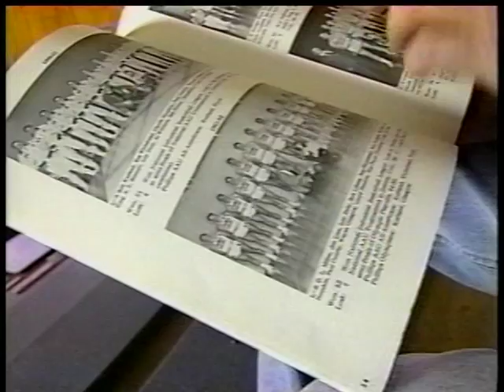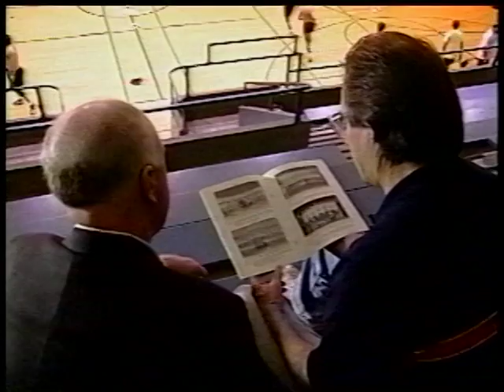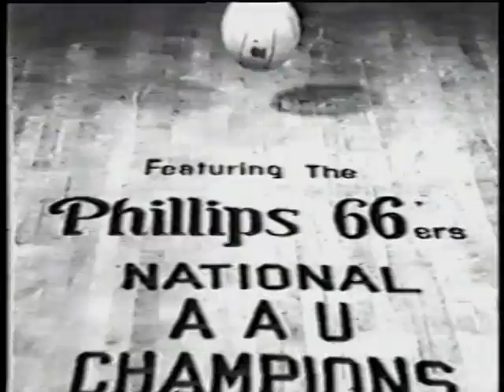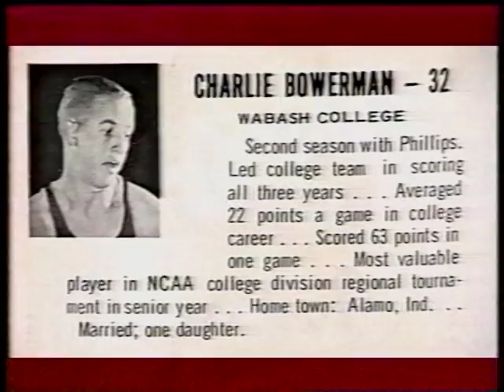2014 Phillips 66ers History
History of the Phillips 66 basketball team.